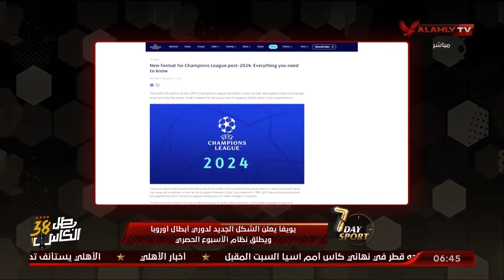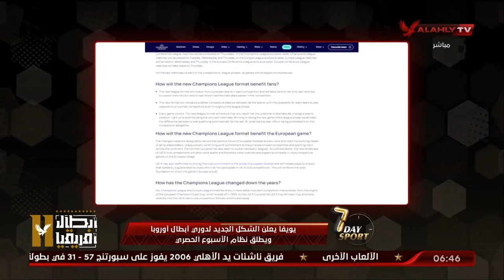يويفا يعلن الشكل الجديد لدوري أبطال_أوروبا.. ويطلق نظام الأسبوع الحصري